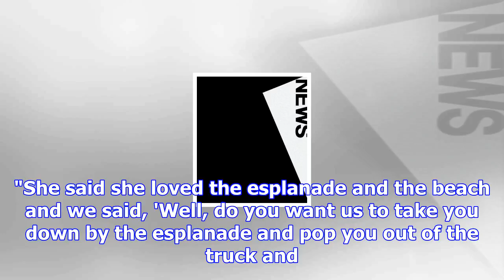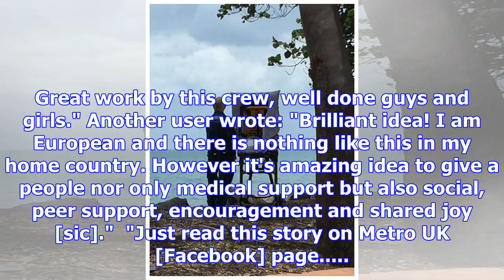Photo of queensland paramedics granting patient's dying wish makes headlines around the world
The two Queensland paramedics who granted a palliative patient a wish to see the ocean one last time...